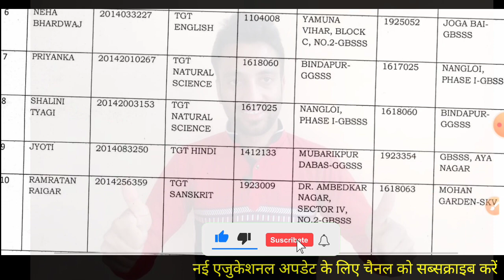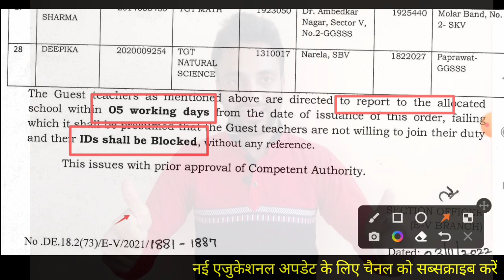DOE Schools Good Update || शिक्षा विभाग ने सभी सब्जेक्ट टीचर्स की 1 कंबाइंड लिस्ट जारी की जल्दी देखे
खुशखबरी- दोस्तों दिल्ली सरकार ने गेस्ट टीचर्स की एक और लिस्ट जारी । आप सभी अपना अपना नाम चेक जरूर कीजिये क्योकि सिर्फ 3-5 दिन का ही समय है।

आप इस LINK पर क्लिक करके अपना रिजल्ट देख सकते है-👇👇

Music_teacher_Vacancy_Government 2022
best_education_in the_world